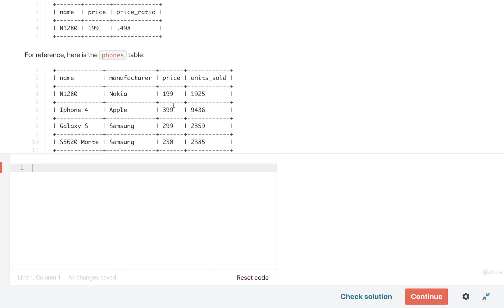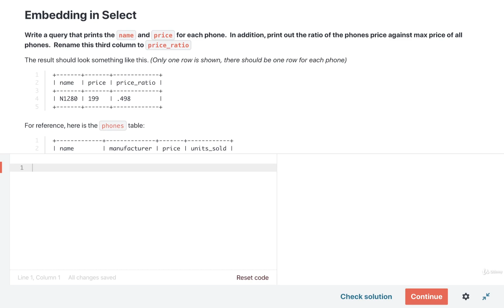SQL and PostgreSQL The Complete Training Course 091